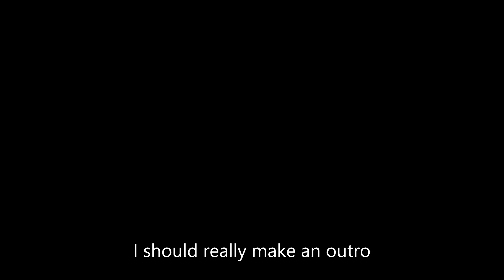Kurtzpel: A (Late) Post-Mortem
I am genuinely angered and disappointed in what this game has become, as well as ashamed that I praised it so heavily and supported it early in its life.

In other words, KoG's gonna KoG.

As for the lower quality of this video when compared to my previous works, this is more of a stream of consciousness than an actual scripted video. As well as that, I no longer have access to the editing software I used to use. Sorry.